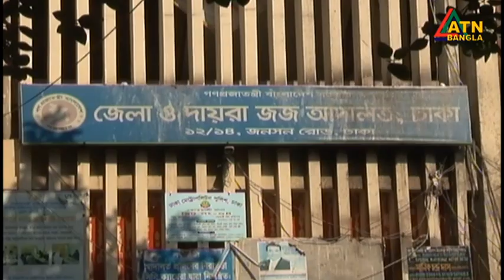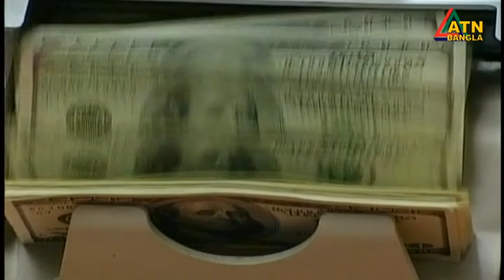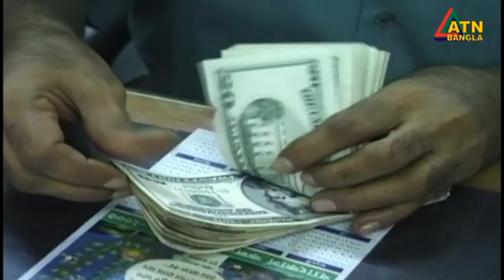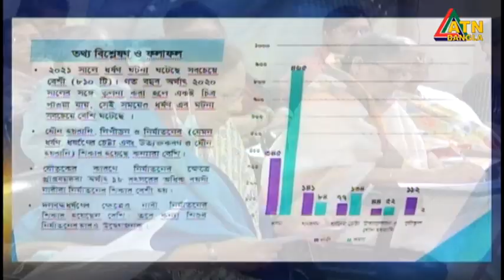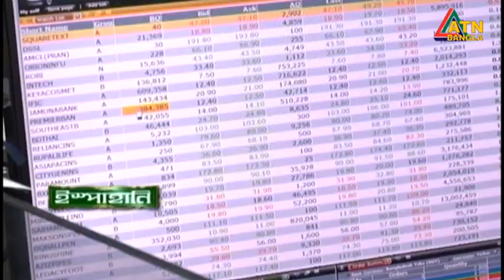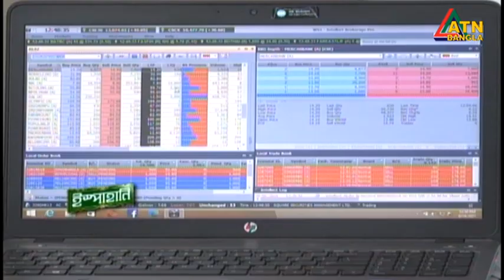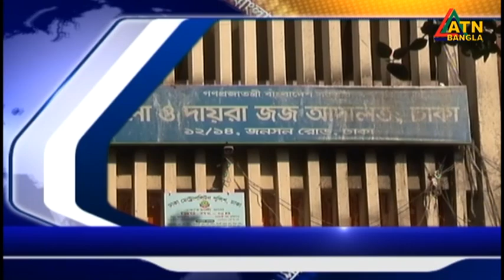এটিএন বাংলা সন্ধ্যা ৭ টার সংবাদ । 16.11.2022 | Bangla Khobor | Ajker News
News Presented by- Tamannaah Mau